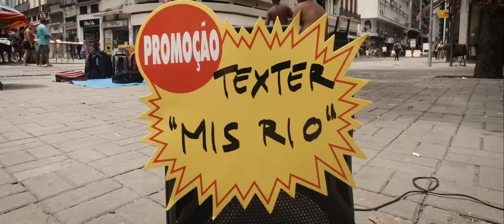Texter – Mis Rio (feat. Bruna Lopes) ((Official Video))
lnk.to/texterdrum

Artist: Texter
Titel: Mis Rio
Featuring: Bruna Lopez
Album: Drum

Additional Guitar: Tom Marmier
Space Sounds: F
Scratches: DJ Showdown
Creative Direction: leOne und Texter
Mix: Gregor Rosenberger
Mastering: Tom Krüger

Regie, Kamera und Schnitt: Luzian Schlatter: luzianschlatter.com
Video-Assistentin und Runnerin: Isabel Vianna
Drohnenaufnahmen 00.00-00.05, 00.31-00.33, 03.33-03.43 mit freundlicher Genehmigung von One Man Wolf Pack

textermusik.net

Lyrics auf Portugiesisch:
Meu Rio

A primeira vez que estive aqui foi há muitos anos.
E depois desci de novo e de novo. Igual os dados econômicos.
Mas a alegria na vida fica no topo.
Nesse ponto de visto tem mais qualidade de vida do que Zurique ou Lisboa.
Eu me apaixonei muitas vezes - nessa cidade.
Não é só por uma noite, isso seria uma pena.
É mais para toda a vida - muito elegante e «beautiful»,
Snoop já disse isso.

A localização é excelente e topograficamente única.
E quando a música é tocada todos os problemas apenas se tornam secundários.
Eu ainda não sei o que vai acontecer.
Você pode me tirar do Rio, mas o Rio nunca sai de mim.
É aplaudido nessa cidade todos os dias quando o sol se põe.
Aplausos por um espetáculo, uma maravilha natural.
Me sinto bem aqui - até novo aviso.
Eu me dou bem com o sol e tô curtindo as praias.

Meu Rio, meu Rio.
Sim, esse Rio é meu.
As pessoas disseram que eu não deveria chamar assim.
Nao pode.
Só porque eu não moro aqui.
Tem sorte.
Não é meu, Zurique e Suíça são minhas.
Quem sabe quando e como, algum dia me mudarei para cá.

Sim, o Rio é meu.
Nao pode.
Tem sorte.
E mesmo que eu fique em Zurique, sempre volto para cá.
Eu imagino como seria estar sempre aqui.

Eu ando pelas ruas, atravesso a cidade.
Em toda parte as plantas prosperam, quem conseguiu vir aqui, floresce.
Isso não é só cativante. Me trás um outro sorriso.
Não só por causa do metrô não ficar superficial.
Eu amo as estações de metrô como aqui tantas coisas.
Elas me lembram das crateras dos adversários do James Bond dos anos 60.
Eu tenho que rir de novo e de novo quando penso em épocas anteriores.
Naquela época que mal-entendidos levaram a rir até dar cãibras musculares.

Hoje falo a língua, aprendi na rua.
E eu sei do Parque Lage para Madureira, onde é melhor você não andar à noite.
Sei, em qual favela você pode entrar para apreciar a vista.
Onde a gente tira fotos, mas felizmente nada mais.
Eu amo os sucos de frutas da Bigi Bi.
Melancia, Goiaba, Abacaxi, como remédios, eu os levo para mim.
Muitas pessoas perguntam o que eu sempre faço neste Rio – é meu.
Eu me pergunto o que todos os outros estão fazendo o tempo todo na Suíça.

Nao pode.
Tem sorte.

Nao pode.
Tem sorte.

Essa e pra galera do Rio de Janeiro. Quem gostou faz muito barulho.
Eu amo essa cidade.

Flamengo, Botafogo, Ipanema, Catete, Madureira, Vidigal, Tijuca
Olaria, Santa Teresa, Lapa, Copacabana, Barra, Belford Roxo, Lagoa,
Rocinha, Méier, Bonsucesso…